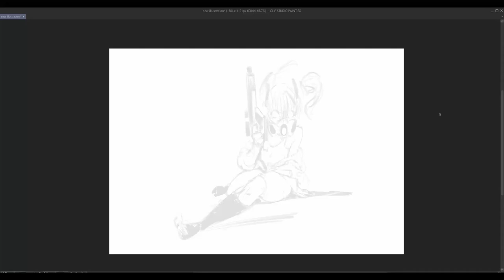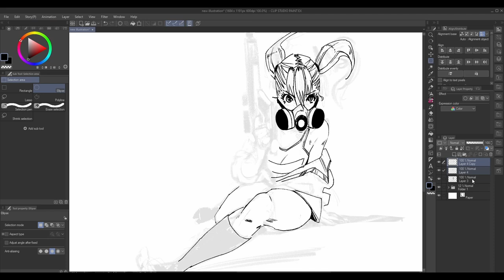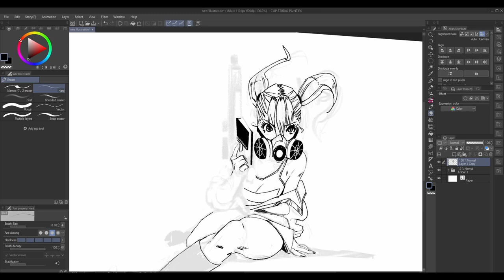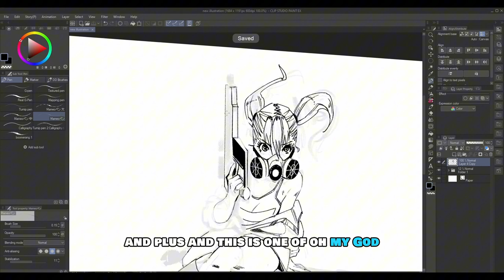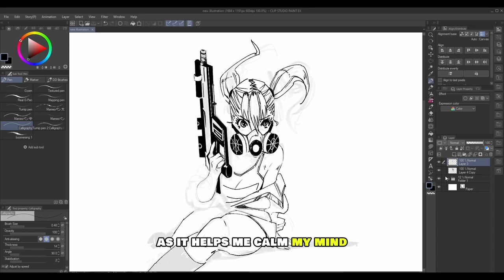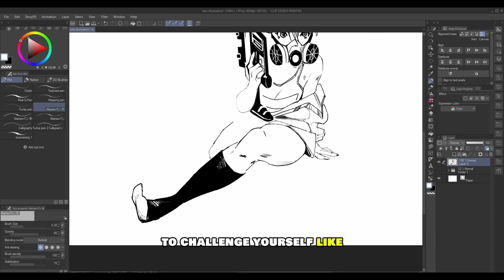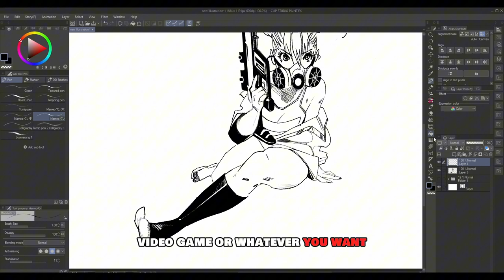Art fundamentals don’t count if you keep doing this (Achieve real drawing confidence)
Struggling with constant doubts while drawing and feeling overwhelmed by social media's unrealistic expectations?

In this video, I share my personal journey through artistic doubt, explain how your inner world impacts your creative output, and offer practical solutions like meditation and focusing on fundamentals to overcome the mental maze and build a solid artistic foundation.

  / dariodanart
Cara

00:00 Intro
00:49 A feeling you’ve experienced before
02:45 The Problem with Social Media
04:06 Comparing to other Artists
05:15 The importance of having a personal project